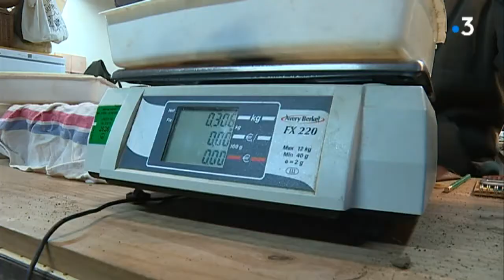Gard : Michel Tournayre futur président du groupement européen de la truffe ?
Le président de la Fédération française des trufficulteurs, le Gardois Michel Tournayre, est pressenti pour prendre la tête du Groupement européen de la truffe. Le groupement réuni Français, Italiens et Espagnols pour mettre en avant et encadrer la culture de la truffe européenne.